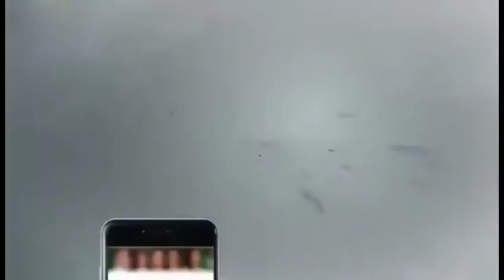Shabnam actor Gang Rap3 Farooq Bandiyal Reality Shocking story by Hassan Nisar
Shabnam Gang Rap3 Farooq Bandiyal Reality Shocking story by Hassan Nisar